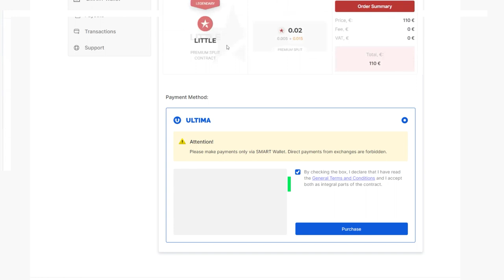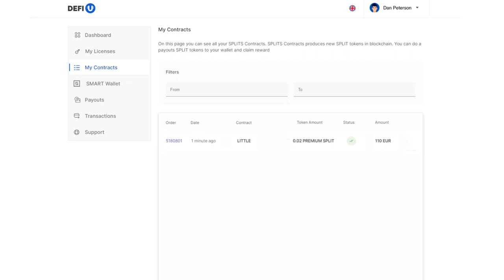Làm thế nào để mua gói PREMIUM SPLIT CONTRACT?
Hợp đồng split PREMIUM là các gói kết hợp giữa giấy phép và hợp đồng. Chúng đem lại cho bạn quyền sở hữu token split PREMIUM hoặc PSP. Và việc lưu trữ token PSP trên SMART WALLET là cơ hội nhận ULTIMA vào ví của bạn mỗi ngày trực tiếp từ bể PREMIUM.

Trong hướng dẫn này, chúng tôi sẽ chỉ cho bạn cách mua gói này.